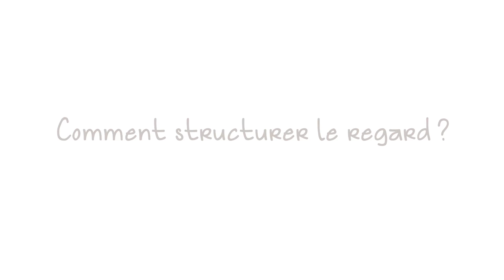Conseil n°6 : Comment structurer le regard?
Caroline, Conseillère Nocibé, nous livre aujourd'hui ses conseils pour structurer le regard